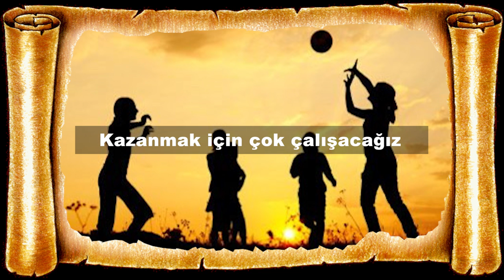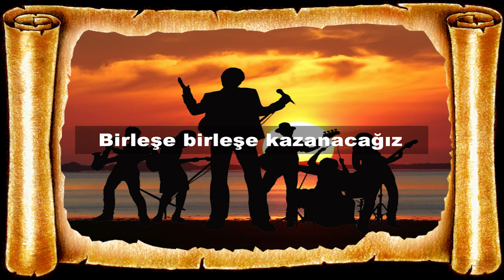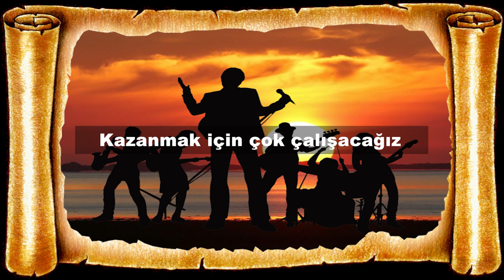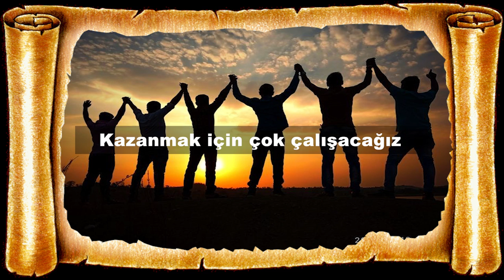Tuncay Dilekçi - Birleşe Birleşe Kazanacağız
Tuncay Dilekçi Kardesh Music etiketiyle yayınlanan
“Birleşe birleşe kazanacağız” ♫
isimli tekli çalışması , video klibiyle kardesh music’te.

Söz: Tuncay Dilekçi
Düzenleme ve Aranje: Selçuk İnce
Stüdyo TR: CKREC Coşkun Kıvılcım
Mix & Mastering: Ahmet Aygör
Bass Gitar: Kemal Büyük
Gitar: Soyhan Şenyaylar
Yaylılar: Modern Yaylı Grubu
Vokaller : Gökçe Bekaroğlu , Fatih Aslan , Yasin Yasan
Klip Düzenleme: Tuncay Dilekçi

"Birleşe birleşe kazanacağız" şarkı sözleri ile:

İylikte yarıştırarak hakkıyla çalıştırarak
herkesi barıştırarak engelleri aşacağız

Liyakatli yolumuzla sağımızla solumuzla
elimizle kolumuzla bu yarışı alacağız

Birleşe birleşe kazanacağız
kazanmak için çok çalışacağız

Kaygılardan,korkulardan,yalanlardan,
dolanlardan
kaldığımız enkazlardan hep birlikte çıkacağız

Aydınlık yarınlar için hak hukuk adalet için
yeni bir Türkiye için hedeflere koşacağız

Hiç kimseyi ayırmadan şucu bucu kayırmadan
bağırmadan çağırmadan tek bir yürek olacağız

Ne verdi bize kara & ak dön geriye geçmişe bak
birleşerek tutuşarak önümüze bakacağız